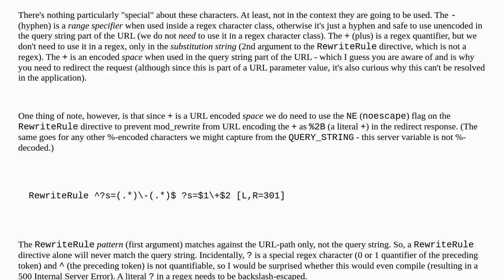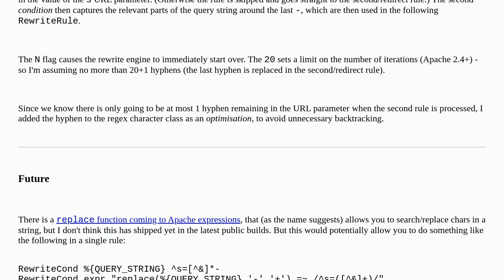htaccess redirects with special characters on an specific url not working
A special thanks goes out to the community

  mod-rewrite .htaccess